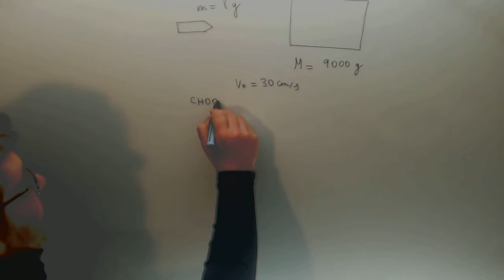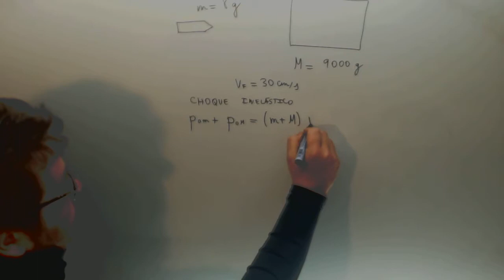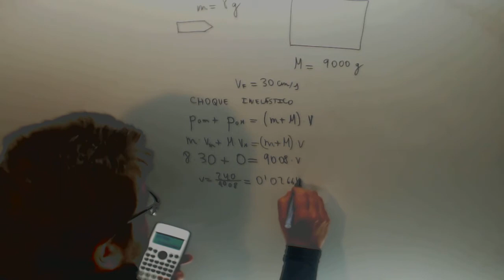Choque inelastico dos masas Fisica Acceso CFGS Academia Usero Estepona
Choque inelastico dos masas Fisica Acceso CFGS Suscríbete a nuestro canal en Youtube para ayudarnos a seguir creciendo Academia Usero en Estepona, el centro de formación con más vídeos en Internet del Mundo presenta